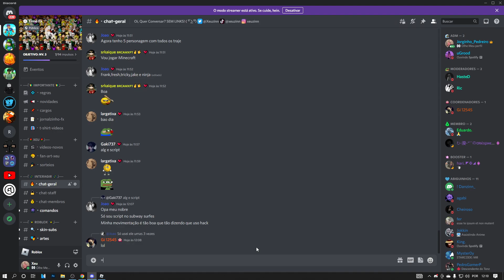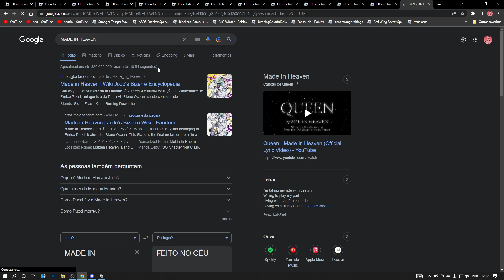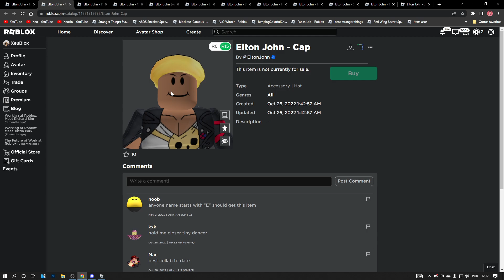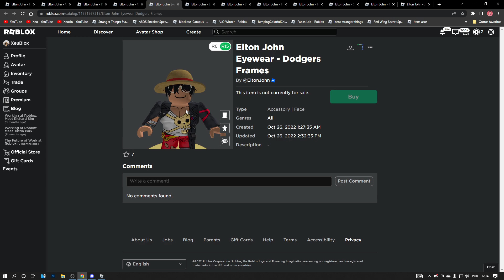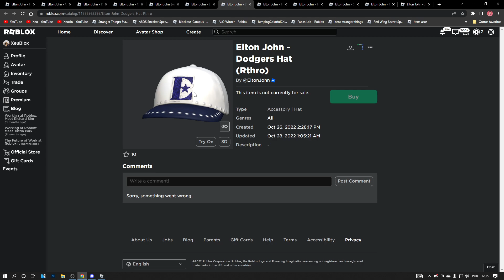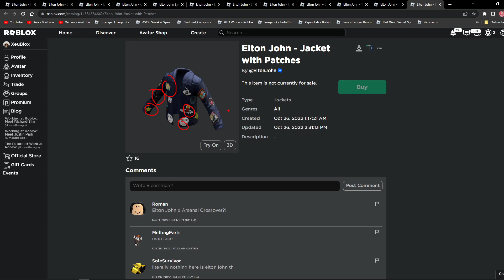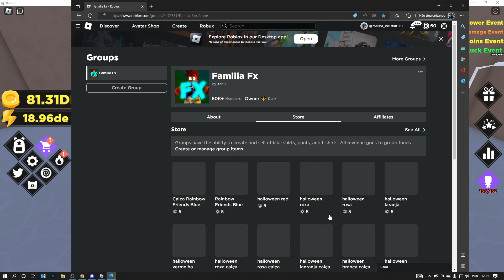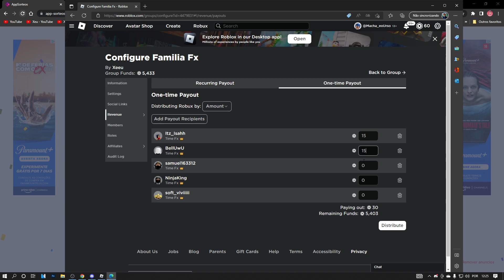ITEM GRÁTIS PARA O PRÓXIMO EVENTO DO ROBLOX